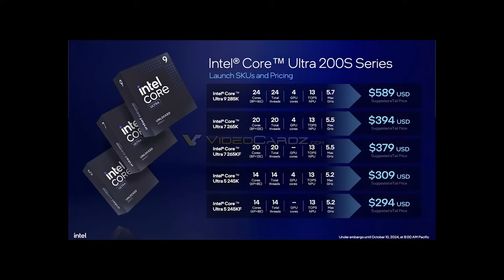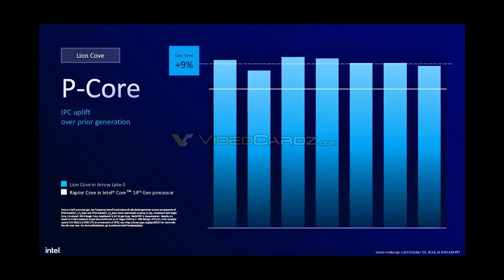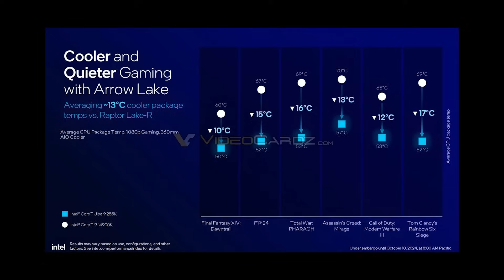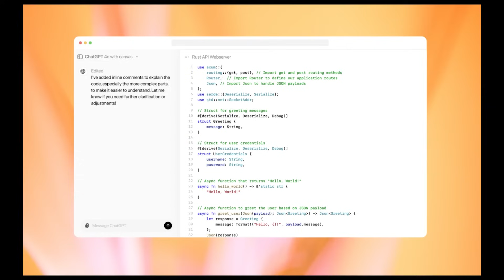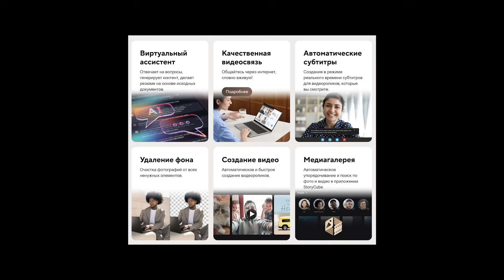Процессоры Intel Core Ultra 200S, Canvas в ChatGPT, Новый флагман от MediaTek / ASUS LIVE [11.10.24]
Приготовьтесь к новому выпуску ASUS LIVE! 👀

На этой неделе мы расскажем о процессорах Intel серии Core Ultra 200S, а также обсудим новый интерфейс "Canvas" с расширенными возможностями для больших проектов от OpenAI.⚡️

Настройтесь на ASUS Live, чтобы узнать подробнее про эти и другие захватывающие новости! 🔔

0:00 - Вступление
0:38 - Официально анонсированы процессоры Intel Core Ultra 200S Arrow Lake-S
2:53 - OpenAI расширяет возможности разработчиков с новым интерфейсом "Canvas" для больших проектов
4:01 - Новенький Zenbook с искусственным интеллектом (ASUS Zenbook S16 (UM5606))
6:22 - MediaTek представила флагманский чип Dimensity 9400 со встроенным NPU